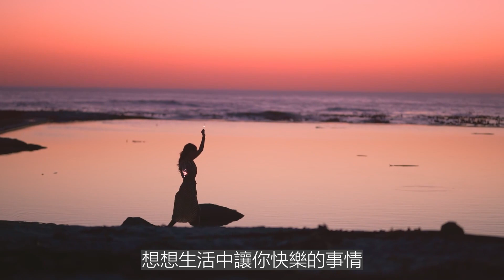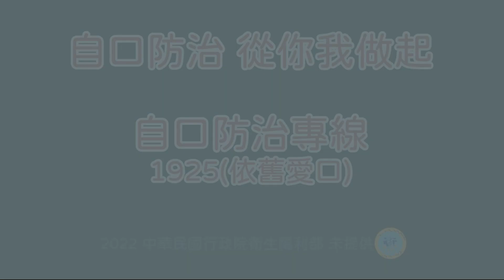拯救生命，走出自口的陰霾【自口防治，人人有責】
不要自口。